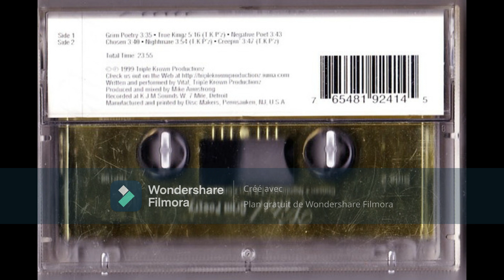Vital - Chosen 1999 (Detroit)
Grim Poetry ‎(Cass, EP) Triple Krown Productionz